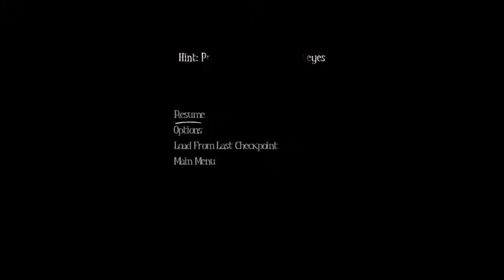AmongtheSleep PS4 Gameplay This Teddy Bear Freaks Me Out!!!!!